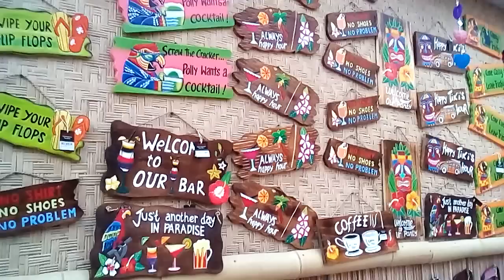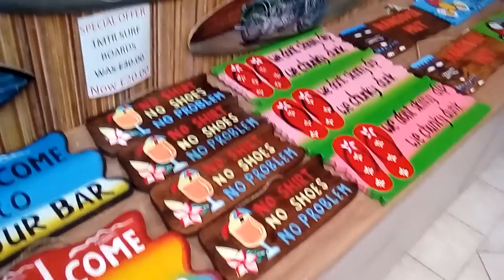389. Рождественские декорации || Cмотрим, сравниваем цены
388. Скоро Рождество// Рождественские декорации
Магазин  OASIS    Оазис.   Небольшой  обзор  красивых декораций.  Елки,  светильники,  камины и  другие  украшения.    А  также  мебель Шабби Шик.